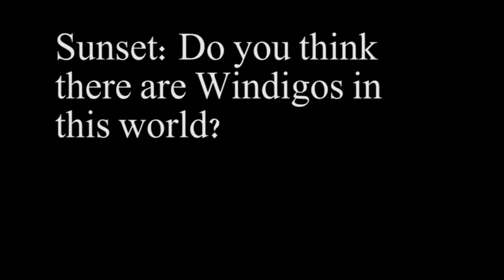Call For Voice Actors